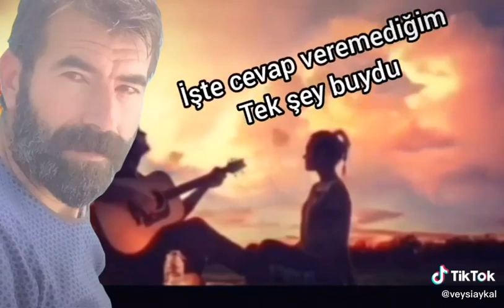O SENİN İÇİN YASAK DEDİLER - İBRAHİM SAV - KOMA Sİ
ŞİİR